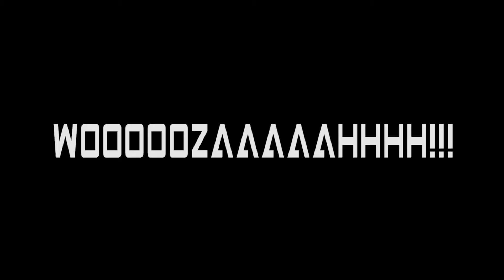Lamar Strait - Just Practice